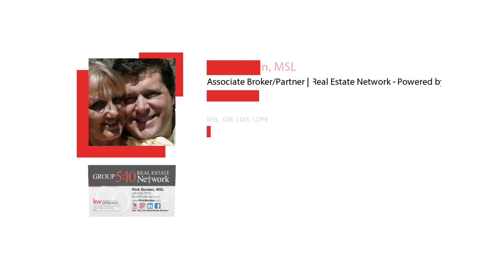Where are Mortgage Interest Rates Headed in 2019?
it has been 10 years since the crash of the real estate markets. We have recovered and so has the economy. This means the Federal Reserve will begin to raise the interest rates.